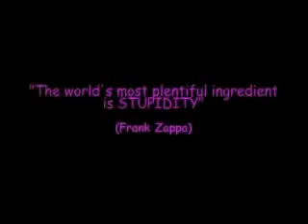1986 Frank Zappa on Crossfire